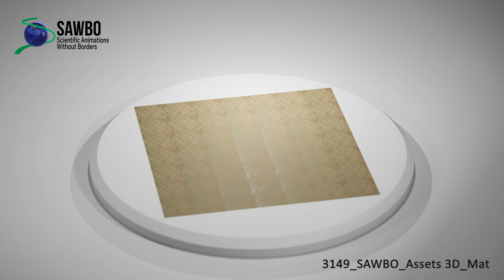3149 SAWBO Assets 3D Mat